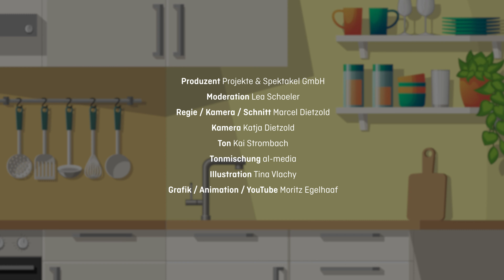Wusstest du, dass … man klimaneutral essen kann? (Folge 7/8)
Klimaschutz fängt auch beim Einkaufen und Essen an, denn mit dem, was wir konsumieren, beeinflussen wir auch unsere Umwelt. Wie hängt das zusammen? Und wie kann ich mit meiner Ernährungsweise das Klima positiv beeinflussen? Das hat Lea für dich raus gefunden.

0:00 Intro
0:05 Einleitung
0:32 Flexitarier
0:44 Vegetarier
1:03 Veganer
1:21 Aber warum?
1:44 Klimawandel
2:12 Inhaltsstoffe
2:47 Outro

Einblendung Infoblock
In Deutschland verzichten rund 6,5 Millionen Menschen weitgehend auf Fleisch. Und rund eine Millionen Menschen leben vegan. Bei den Kindern im Grundschulalter sind es 1,4 %, die sich vegetarisch ernähren. 71 % der Treibhausgase in der Landwirtschaft werden durch Tierhaltung inklusive der für sie angebauten Futtermittel verursacht.

Einblendung Infoblock
Wenn du klimafreundlich essen willst, dann reduziere deinen Fleischkonsum und setze vor allem auf Lebensmittel aus deiner Region, die gerade Saison haben, am besten Bioprodukte. Schau, dass ihr möglichst alle Lebensmittel aufbraucht und keine wegwerft. Das Klima könnt ihr in der Familie auch schonen, wenn ihr die Einkäufe zu Fuß oder mit dem Fahrrad erledigt.

„Wusstest du, dass …?“ – Das sind acht Folgen spannendes, aktuelles Infotainment im Bereich Ernährung, in denen Lea ihren Zuschauer*innen kurioses und komplexes Besserwissen-Wissen unterhaltsam und anschaulich erklärt.

„Wusstest du, dass …?“ ist ein weiterer Baustein zum digitalen AOK-Gesundheitsprogramm “Henrietta & Co.“. Mit diesem Angebot möchte die AOK Schulen, Familien und Kinder unterstützen, jederzeit und überall mit viel Spaß gesund und fit zu bleiben.

Alle Inhalte wurden durch Diplom-Oecotrophologin Dr. Claudia Müller geprüft.